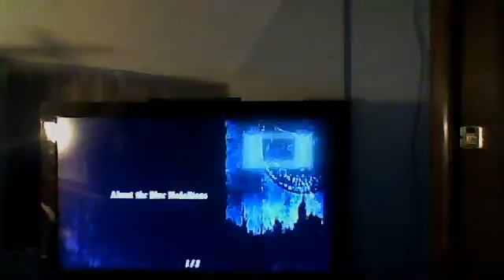Resident Evil 4 Part 2 Thats a lot of people jk